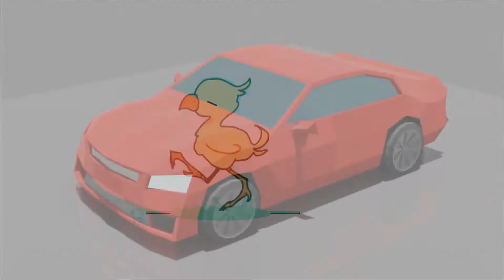SVHS Animation - Summer Acceleration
A collection of student works from Sierra Vista High School's Summer Acceleration Program.   Students were given the opportunity to explore either 2-D or 3-D animation.  The instructor worked only as a facilitator while students developed their skills on their own.